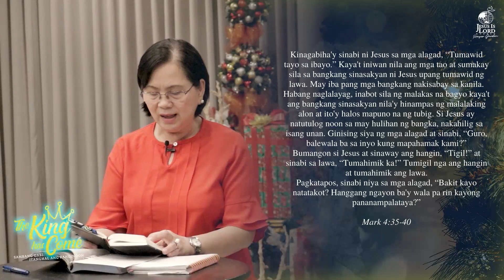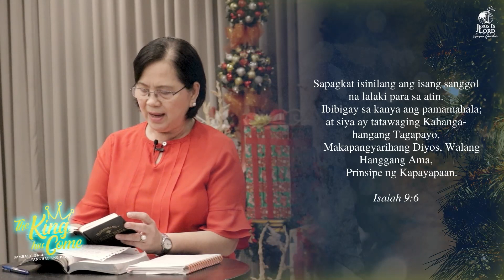JIL Prayer Garden Sambang Gabi 2021 Day 5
Ang kagalakan at kapayapaan ay ating naranasan, nang si Hesus ay pinanganak sa sabsaban. Joy and peace reign because the King has come!
Ikalimang gabi na ng ating pagdiriwang!

THE KING HAS COME
Sambang Gabi: Itanghal si Hesus